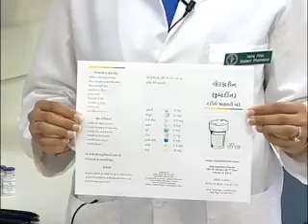Chicago State University - "Faces of Change for Pharmacy Practice"